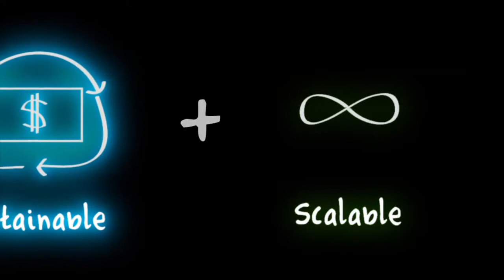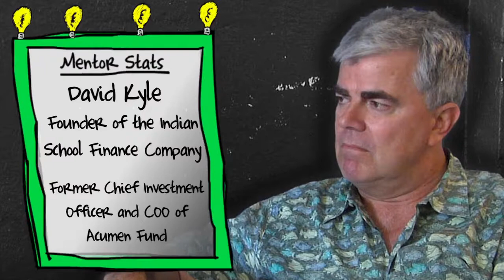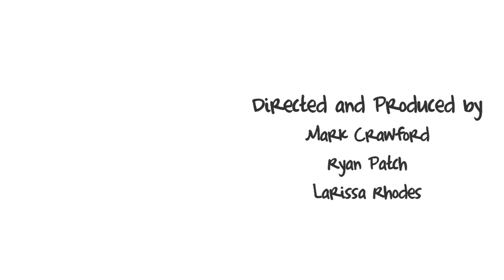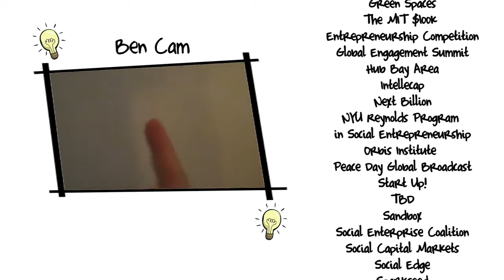Unreasonable TV S1 E4 - Sierra Leone and the Heart of Community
From the streets of Sierra Leone to the fireworks of Boulder, we bring you an episode throbbing with life and contemplation. This time we highlight the the work of Unreasonable Fellows Ben Lyons and Matthew Kochman. Ben and Matt brainstorm the tough questions surrounding their ventures and together, we explore the integral importance of vulnerability, failure, and community.

SOCIAL MEDIA!

CREDITS

Unreasonable
Cut To Create - Editor
Mark Crawford - Producer/Director/Composer/GFX
Neal Ficker - Assistant Editor
Larissa Rhodes - Director/Producer Storytellers Ink